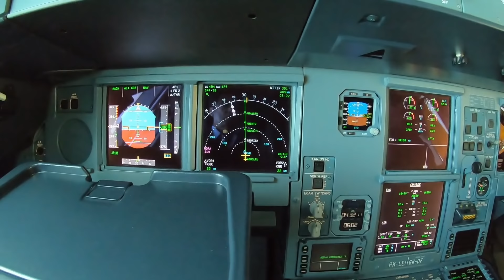KETEMU JAMAAH UMROH MAKASSAR 14-10-2019